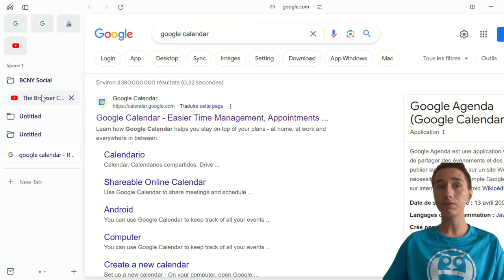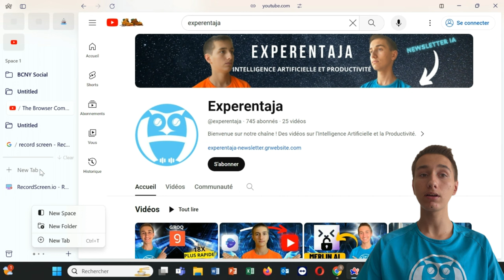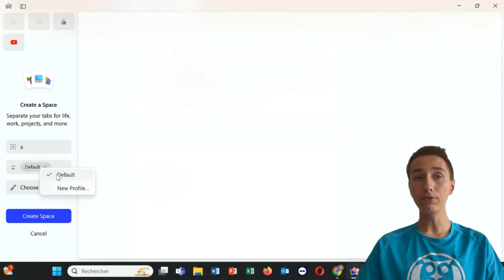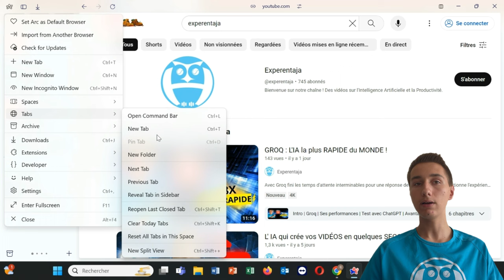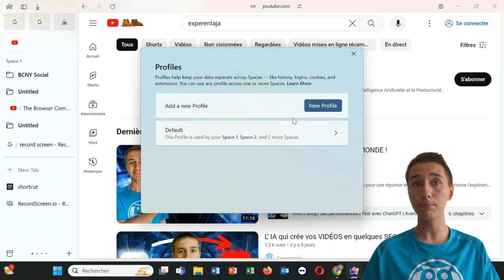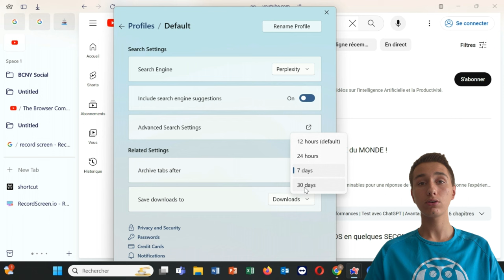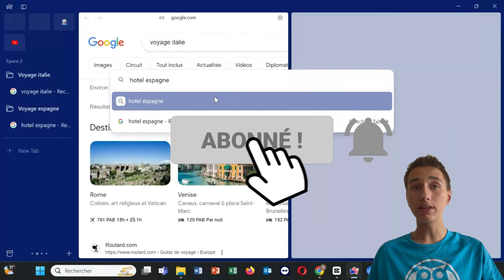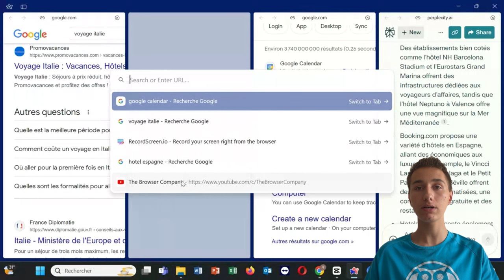ARC Browser sur Windows ! (Test et Analyse)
ARC Browser, un nouveau navigateur web semble révolutionner l'expérience de navigation sur Windows. Disponible uniquement pour les bêta-testeurs pour le moment. ARC va t-il changer la façon dont vous utilisez internet ? Dans cette vidéo, nous allons explorer les fonctionnalités uniques d'ARC.

Chapitres de la vidéo :
00:00 Intro
00:59 La sidebar
03:14 Les espaces
04:43 Réglages
09:27 Astuce supplémentaire
12:25 Mon avis
13:40 Conclusion